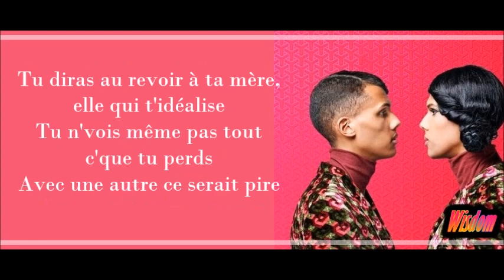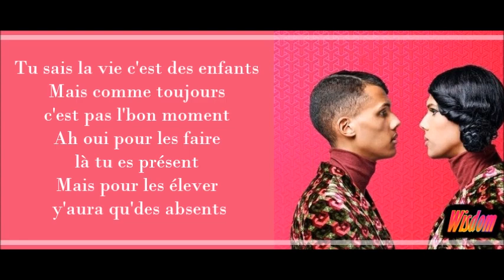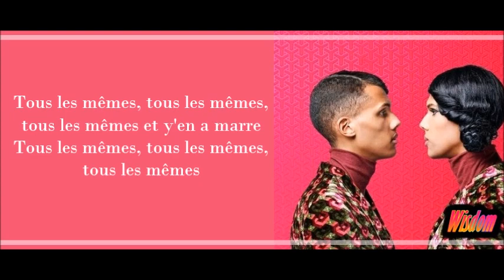Stromae - Tous les mêmes (Lyrics / Paroles)